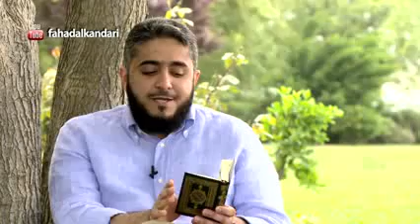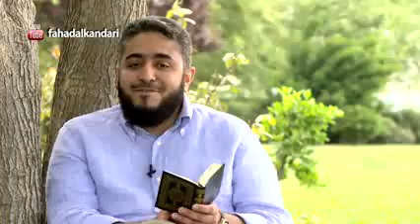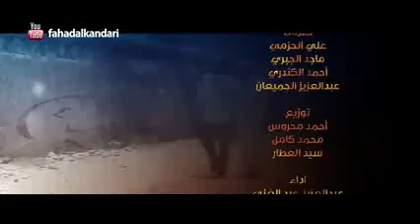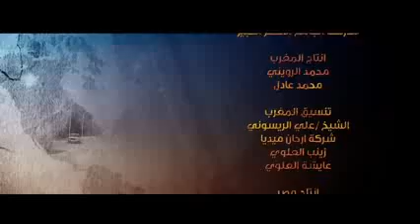Traveler with the Quran 1, 15- Revision Plans.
Do you want to memorize the Qur'an?
The Show "Traveler with the Qur'an, 1" explores various methodologies used to memorize the Qur'an in some countries. Through it, the secrets of Qur'an memorization and perfections are unveiled.
We translated it to help more Muslims to benefit from it.